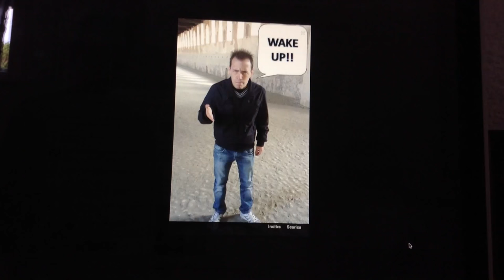Apple DJ's & Jeb Havens - I Need Love - (Official Video)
Artist: Apple DJ's & Jeb Havens
Title: I Need Love